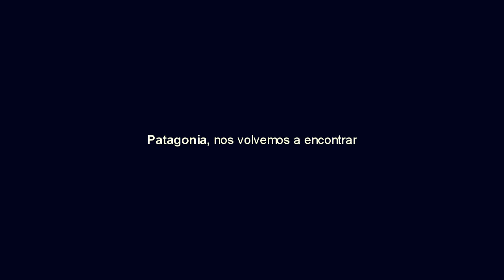Mi patagonia querida :) Feed your soul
Feed your soul
Original de Acapulco (Music Boutique)